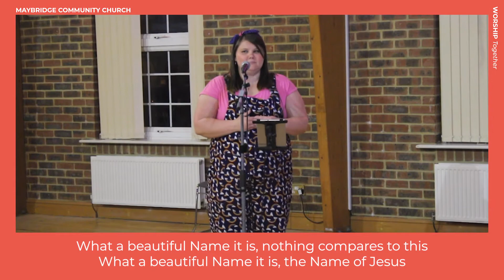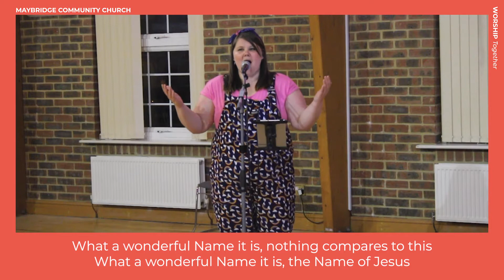What a Beautiful Name – Maybridge Worship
What A Beautiful Name: Words and Music by Ben Fielding & Brooke Ligertwood.
Hillsong Worship |  CCLI: 7068424